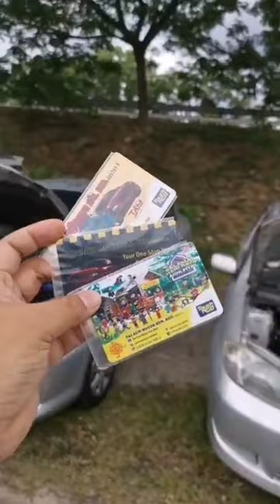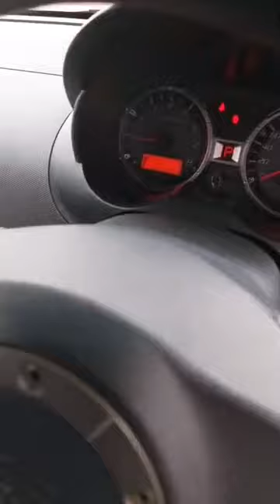🎅🤶🎉PROMOSI CHRISTMAS HONDA CITY MAMPU MILIK (LIVE FB) - 22/11/2019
📣📣Hi uoslll assalamulaikum Selamat Petang .Dh ada ke belum kereta pilihan hati 💓💓 ? ...kalu belum jom ramai-ramai singgah ke kedai kami yg terletak di 'TAMAN GREENWOOD GOMBAK' belakng shell station. Kami menawarkan pelbagai MODEL,CC dan TAHUN kereta dengan harga 'MAMPU MILIK' dari serendah 'RM3,000' 🤗 Utk yg (BLACKLIST, CCRIS,CTOS, AKPK, ❌ ada LESEN ,DOC ❌ CUN) kereta yang boleh mohon (PROTON / PERODUA & KERETA BUATAN JEPUN) boleh berjumpa dgn consultant kami yg terlatih... Jangan tggu lagi dptkan kereta 'PILIHAN HATI💗💗 'anda di tempat kami .

👉utk pertnyaan :-

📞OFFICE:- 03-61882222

🏢 Lokasi Kedai :- Belakang Shell Taman Greenwood Gombak-Sebaris 99 speedmart

🏢 Cawangan:- Sg Dua Butterworth Penang
(PROPTIMUM MOTOR SDN BHD)